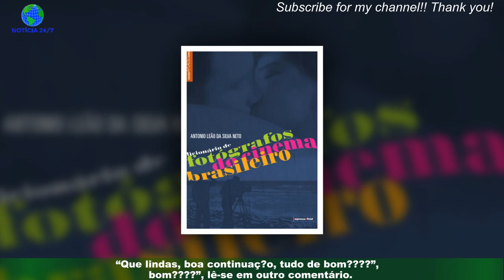Luciana Abreu partilha vídeo amoroso gémeas a aprender ballet: “Bravo”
;"Luciana Abreu não resistiu em partilhar um vídeo amoroso protagonizado pelas filhas gémeas: Amoor e Valentine.Nas imagens, as meninas surgem divertidas numa aula de ballet. ;"“Por trás de um pronuncio de Arte, existe o reflexo do meu esforço e do meu amor de Mãe”,